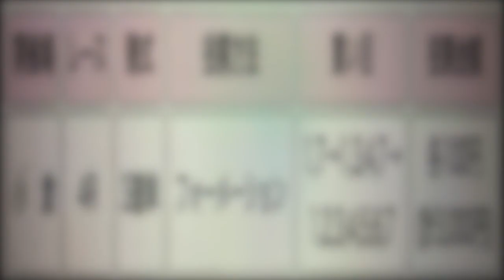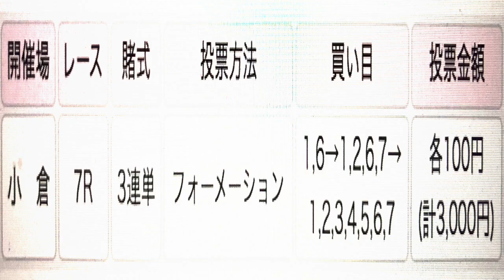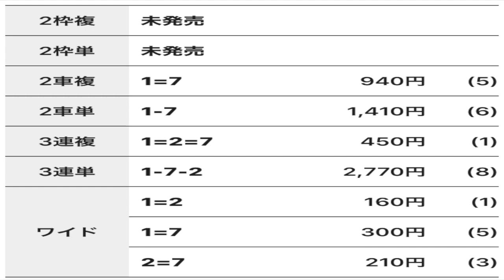競輪バラエティ 〜 狙え！ 万車券！３着を全にして願うは高配当 〜 小倉競輪 編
チャンネルをご覧いただき ありがとうございます。
皆さまに認めていただけるよう何でもチャレンジしていきます。

KEIRINはオリンピック競技！

コロナなのでおうち競輪

現地動画等は下記に
賛否見事に分かれてます・・・
（ ｉ _ ｉ ）

座長　2007年
最近はNHKやストロベリーナイト・サーガ等出演

只今撮影中 アメリカドラマ 『ROCKBRIDGE』